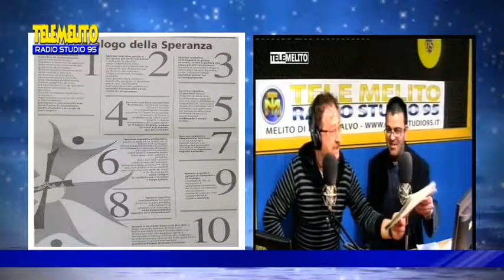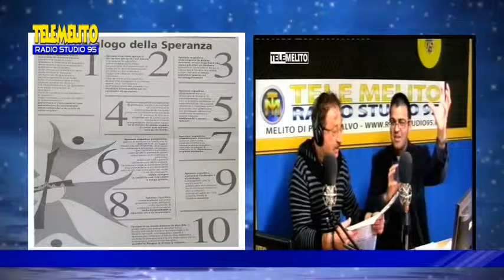DON GIOVANNI ZAMPAGLIONE OSPITE IN STUDIO